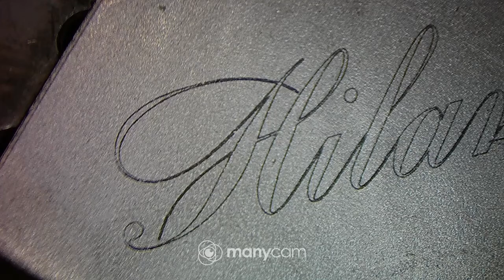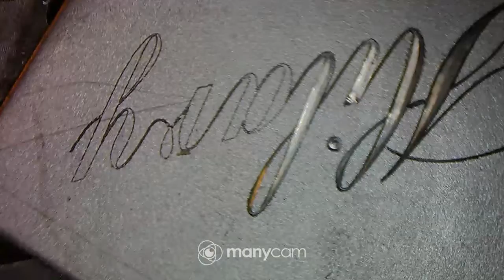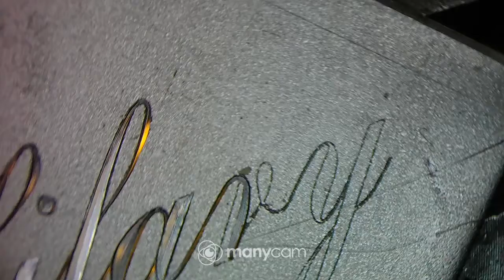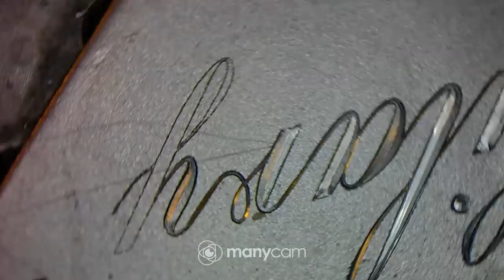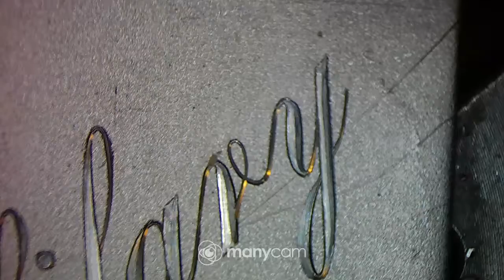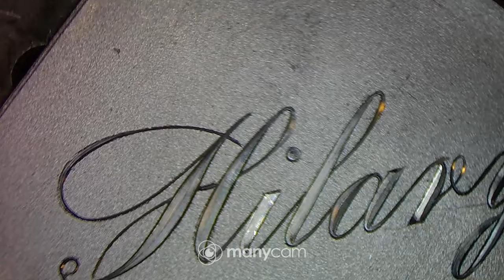Hilary.kaiverrus 120°V kaivertimella ja puhdistus.